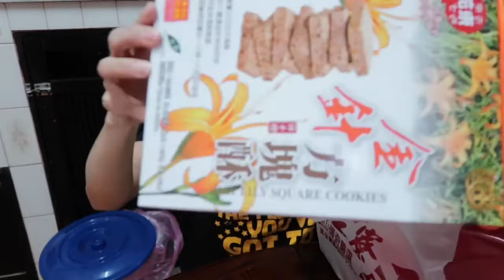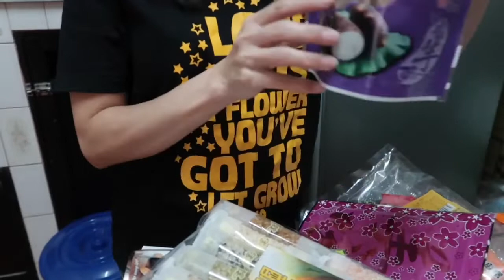Out of town|eating hotpot|goodies haul (Taiwan Vlog)